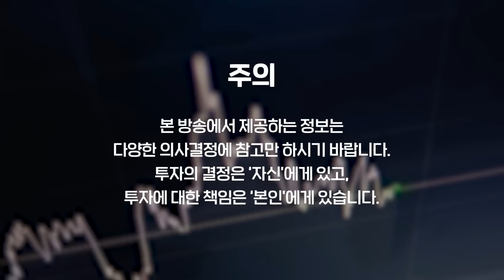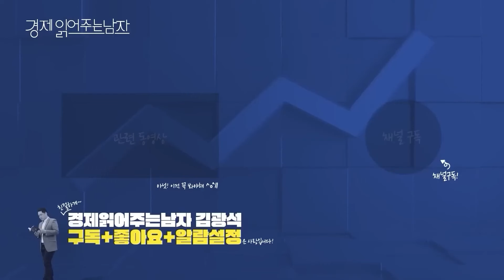비싼 서울 아파트, 재개발로 저렴하게? 실무자가 말하는 투자 기회와 리스크 분석 | 경읽남과 토론합시다 | 서울주택건설 1편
📢 재개발 지역 투자를 고민하시는 구독자분들을 위해, 서울시주택건설 시행사 부동마블 담당자 3분을 초대해 꼼꼼히 점검해 보기위한 문답을 진행했습니다.
많은 분들이 내 집 마련의 꿈을 꾸고 있지만, 특히 서울 지역의 높은 집값 때문에 어려움을 겪고 계실 텐데요. 이 영상에서는 서울 주택 시장의 흐름과 더불어 재개발 지역 아파트 분양에 대한 기회와 리스크를 실무진과 함께 짚어보았습니다.

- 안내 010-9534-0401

🚩 김광석 교수 신간 『피벗의 시대 2025년 경제전망』